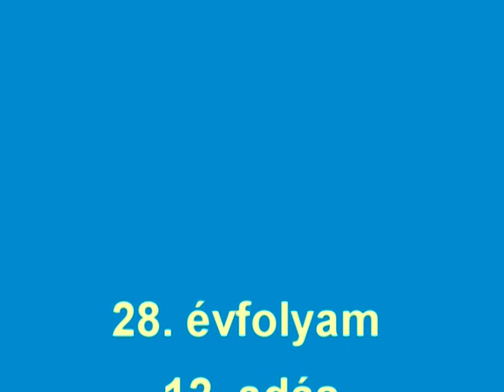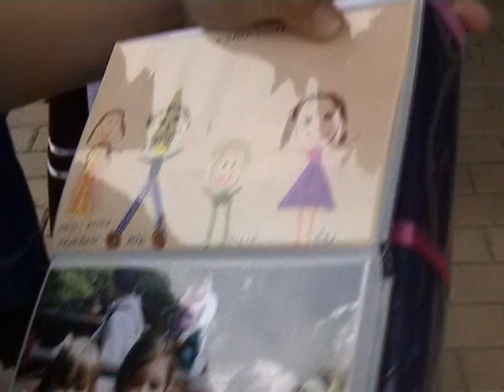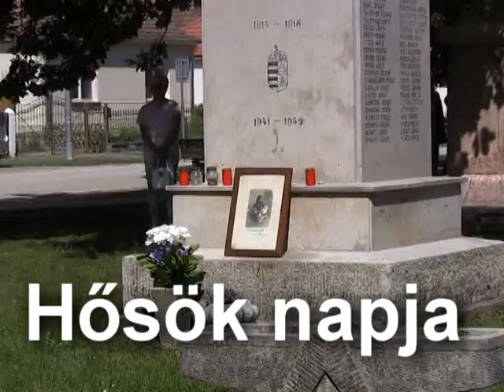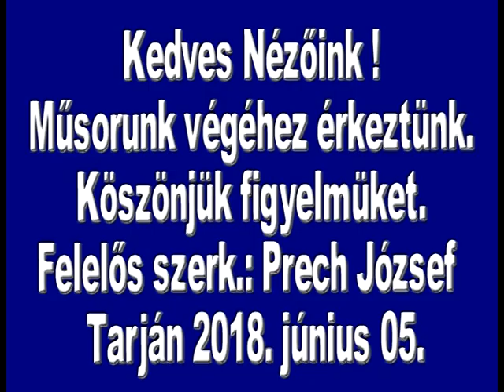561 adás 2018 06 05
0.00 Óvodai ballagás
0.50 Hősök napja
1.12 Huszonöt éve történt
1.33 Úrnapi körmenet